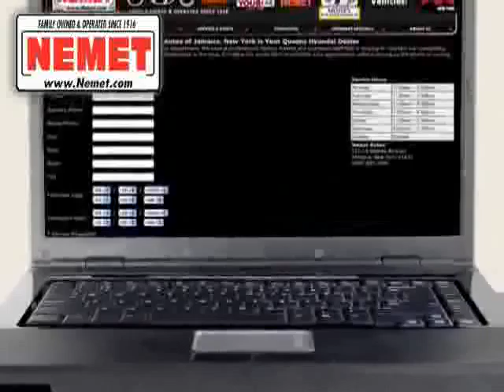2006 Jeep Grand Cherokee used in Queens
This 2006 Jeep Grand Cherokee New York is offered by Nemet Queens can be compared to any 2006 Jeep Grand Cherokee in Queens